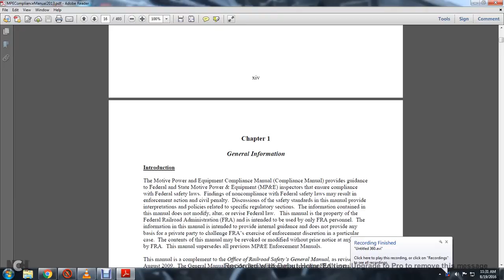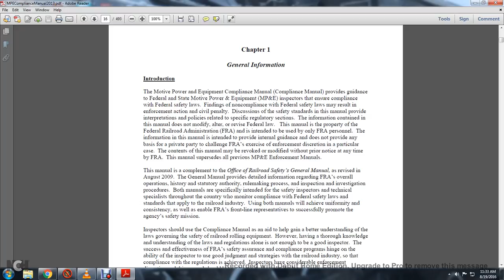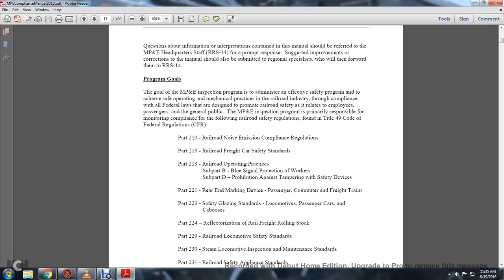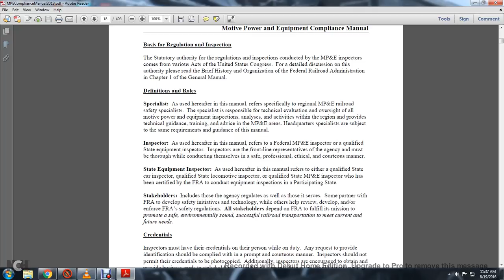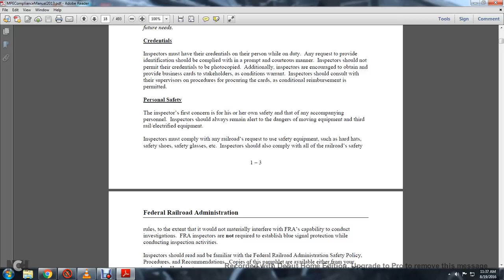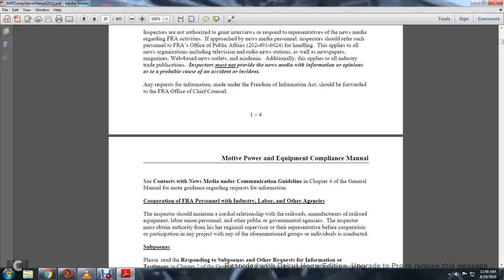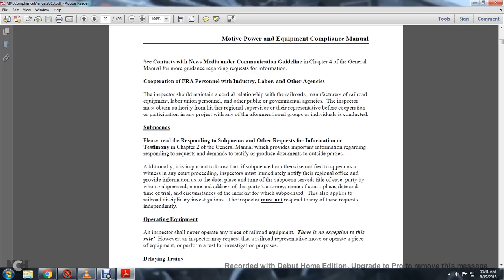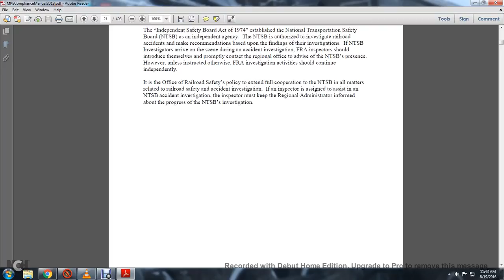FRA MP&E OP002